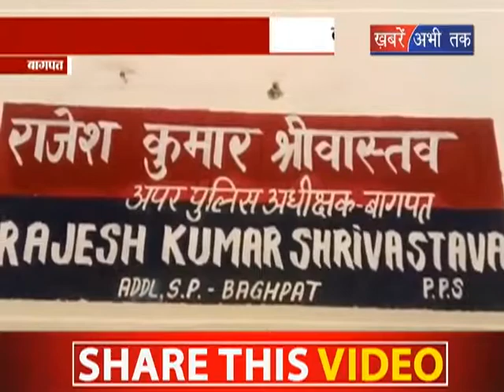दलित परिवारों ने किया धर्म परिवर्तन || Khabrain Abhi Tak Live